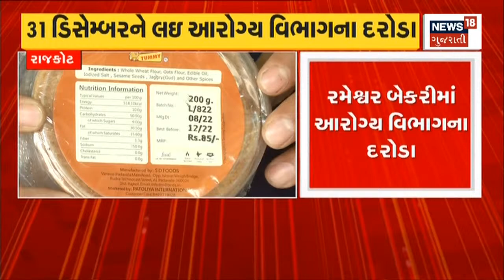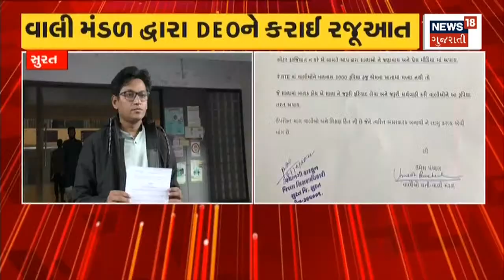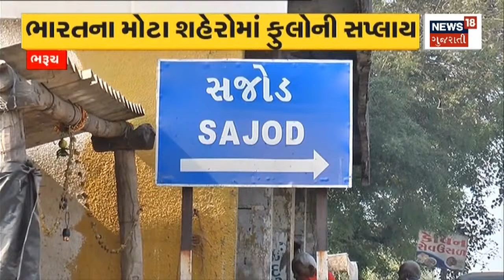Rajkot News : રામેશ્વર બેકારીમાં દરોડાની કામગીરી | Health Department Raid | News in Gujarati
Search operation near Sorthiawadi Circle, Rajkot. Rajkot Health Department Raids. Health department raids on December 31. Raid operation in Rameswar Bekari.

રાજકોટ સોરઠીયાવાડી સર્કલ પાસે સર્ચ ઓપરેશન. રાજકોટ આરોગ્ય વિભાગના દરોડા. 31 ડિસેમ્બરને લઈ આરોગ્ય વિભાગના દરોડા. રામેશ્વર બેકારીમાં દરોડાની કામગીરી. n18oc_rajkot